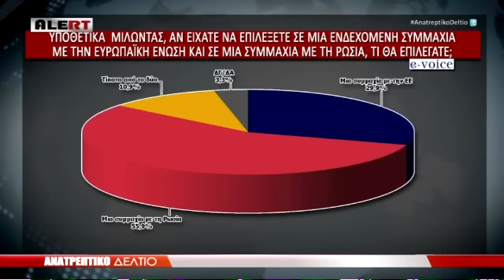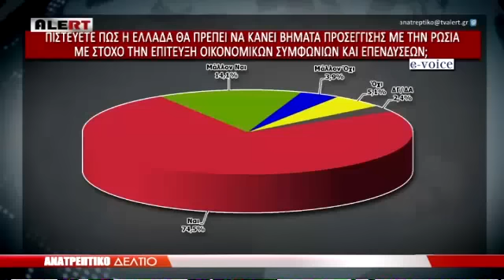Aποκαλύψεις Χίου στο "Ανατρεπτικό" για τον Παναγιώτη Μαυρίκο